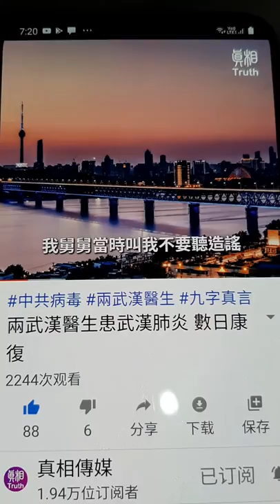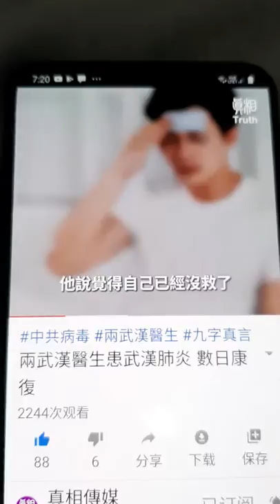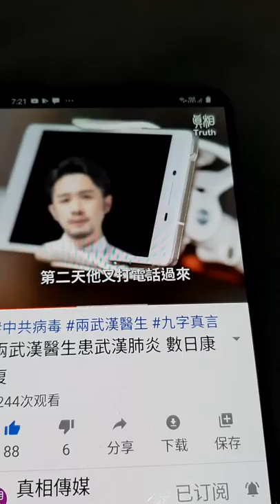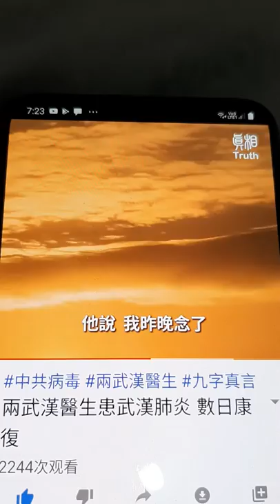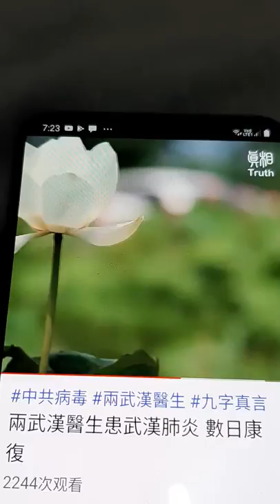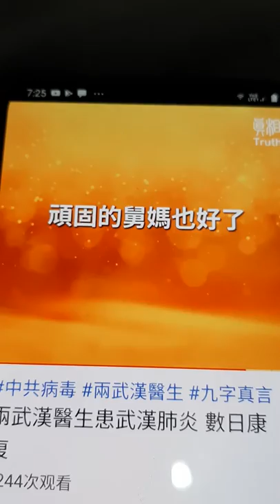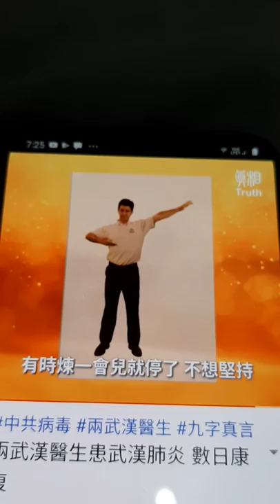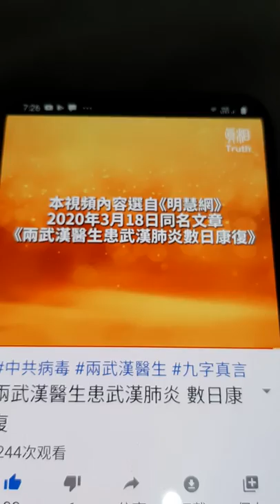至潮州八邑会馆 Singapore PAP Stomp WP PSP 桂林联合宫 SDP NSP PSP 海南山天公坛 协和宫 玄夫仙庙 玄灵宫 福发宫 芽笼联合宫 风火院 山竹园福德祠 元龙圣庙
Courtesy  平安女士